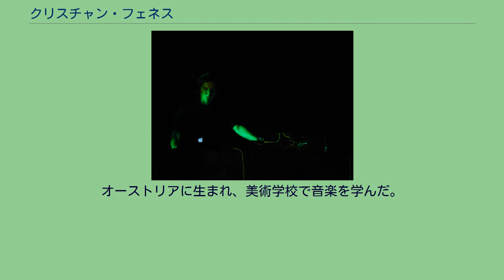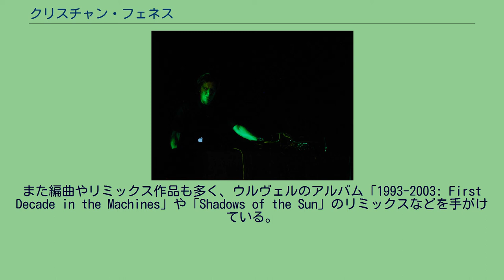クリスチャン・フェネス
クリスチャン・フェネス（Christian Fennesz、1962年12月25日 - ）は、オーストリアのギタリスト。
フェネス（Fennesz）名義でも活動しており、主に電子音楽に類する楽曲を多く発表している。
日本では坂本龍一とのコラボレーション作品でも知られる。
オーストリアに生まれ、美術学校で音楽を学んだ。
ギターは8，9歳のころから始めた。
1980年代には、ソニック・ユースやマイ・ブラッディ・ヴァレンタインに近い音楽性のバンドを組んでいたが、そのバンドに馴染めず脱退した。
その後1990年代前半に、ウィーンのテクノシーンに参加し、ギターやシンセサイザーによるサウンドを中心とした音楽を作り始めた。
1990年代には、日本のアーティスト坂本龍一や、イギリスのエレクトロ・アコースティック・インプロビゼーションのアーティスト、キース・ロウなどと共演した。
またピーター・レーバーグとジム・オルークとのトリオ、フェノバーグ（Fenn O'Berg）を結成するほか、デヴィッド・シルヴィアンとの共作も行なっている。
また編曲やリミックス作品も多く、ウルヴェルのアルバム「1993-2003: First Decade in the Machines」や「Shadows of the Sun」のリミックスなどを手がけている。